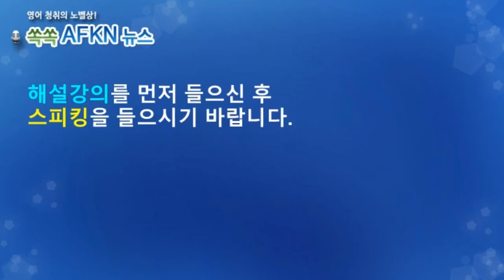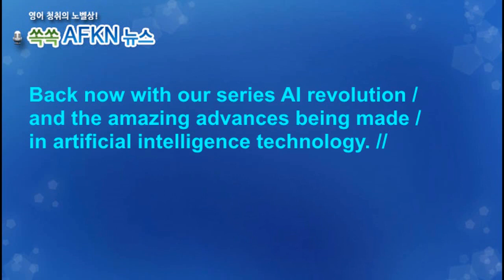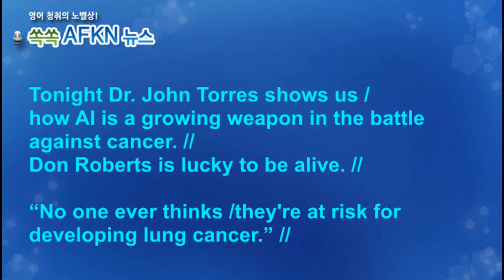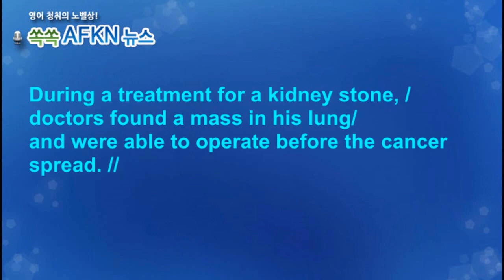[영어뉴스청취] AI CT 스캔 암 조기발견_스피킹강의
AI가 눈부시게 발전하면서 암진단에도 AI가 활용되고
있습니다. CT스캔에서 숙련된 방사선 전문의 눈에
정상으로 보이는 부분도 AI는 수 년 후 암이 발생할 수
있는 곳으로 정확히 지적해 줄 수 있다고 합니다.

★★★이벤트★★★
1. 구독자 수가 지금의 약 두배인 8천명 도달 시
2. 또는 해설강의 월 평균 조회수 1000회 도달 시